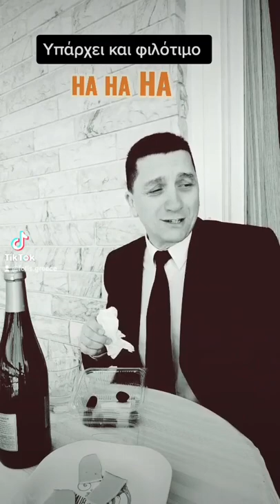''Υπάρχει και φιλότιμο''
Λάμπρος Κωνσταντάρας
ΤΙΚ ΤΟΚ Version